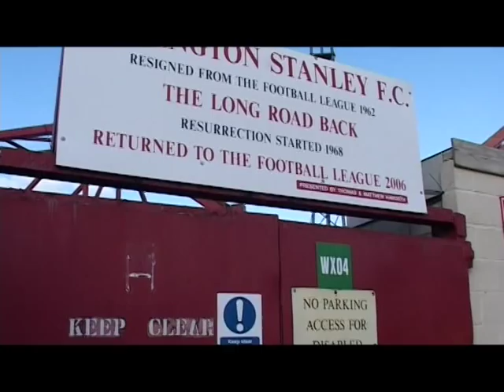Accrington Stanley documentary trailer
A trailer for 'The Club That Wouldn't Die' documentary on Accrington Stanley.